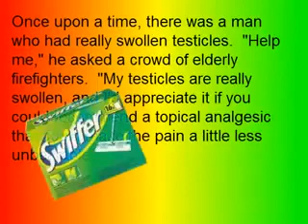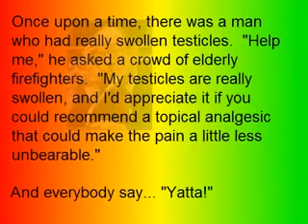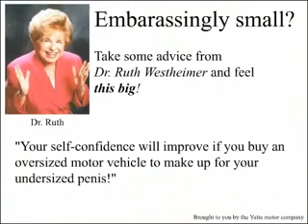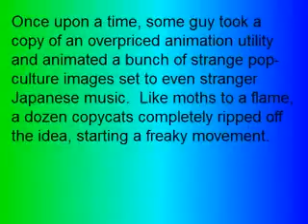Yatta! Irrational Exuberance